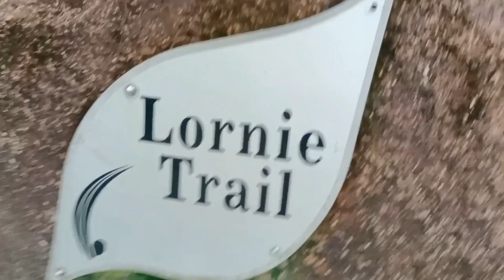22👉Explore the Beautiful Lake Natures View //Mil Tim Channel//